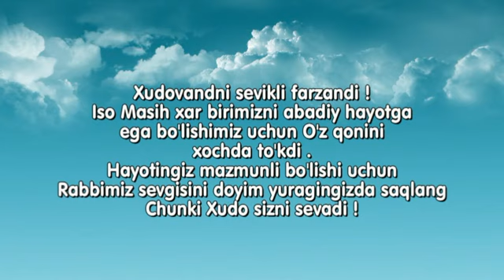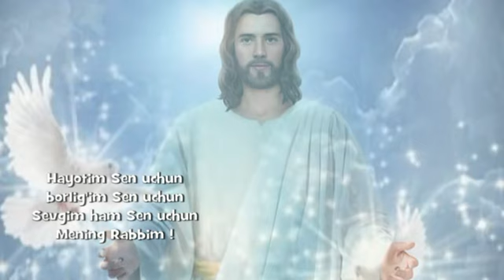Masihiy Hamdu Sano - Hayotim Sen uchun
Sevging hayot berdi Mening Rabbim !